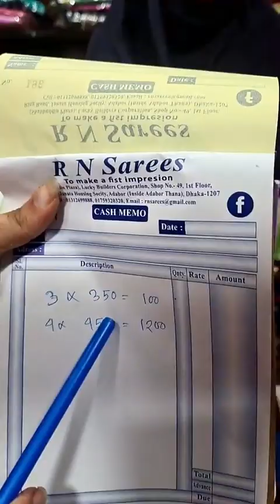Facebook live saree sell